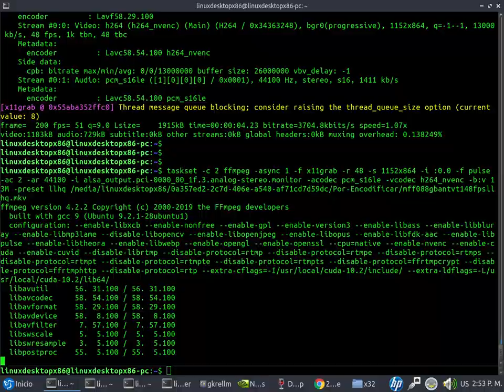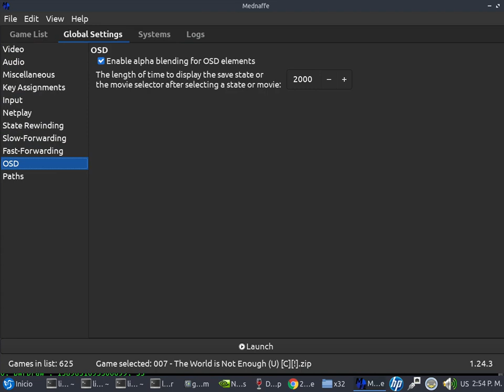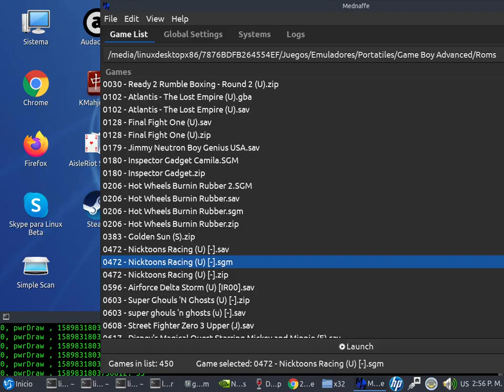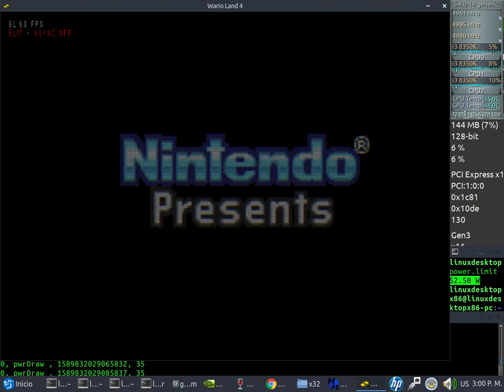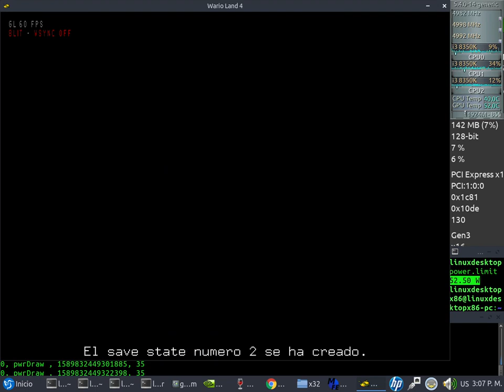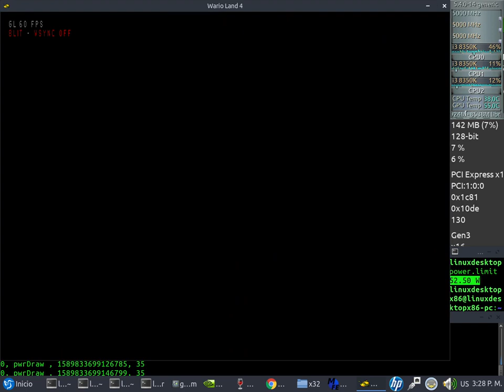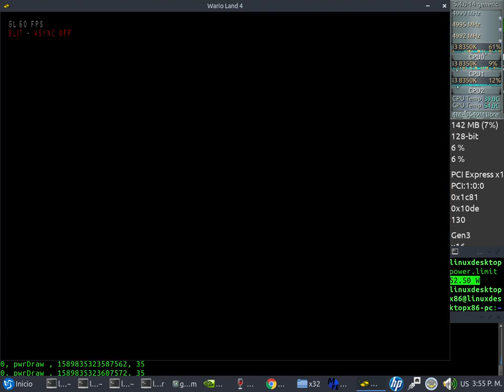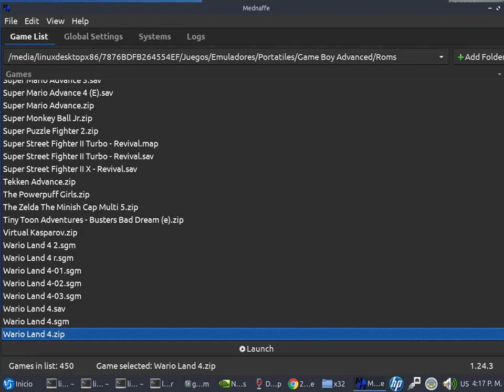Mednaffe 0.88 GBA Native Test 48fps NVENC x64 + Sound (Core i3 8350K) + Nvidia 440.66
Mednaffe 0.88 GBA Native Test 48fps NVENC x64 + Sound

Lubuntu 20.04 x64 - Kernel 5.4.0-14 generic (ubuntu mainline) - CPUFreq: Performance

CPU: Core i3 8350K Tri-Core (Coffelake 14nm) 5.0Ghz + Zalman CNPS 10x Performa+ + MasterFan Pro Air Balance 83 CFM